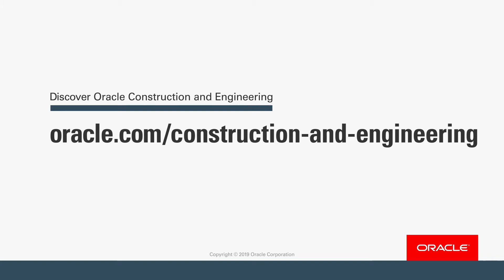Richard Crookes Constructions Cuts Claims with Oracle Aconex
Richard Crookes Constructions recruits digital talent and adopts Oracle Aconex to help meet their digitization goals, for the University of Technology Sydney and throughout their company, including 95% BIM adoption.